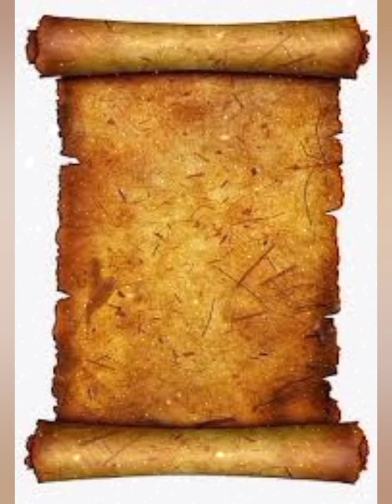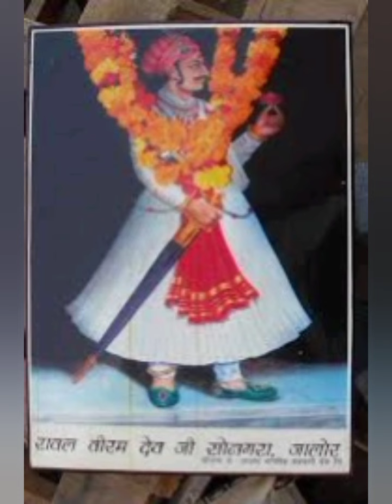HISTORY OF KANHAD DEV CHUAHAN (part-1) | कान्हड़ देव चौहान का इत्तिहास | जालौर का युद्ध | Chouhan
कान्हड़ देव चौहान का इत्तिहास | HISTORY OF KANHAD DEV CHUAHAN | KANHAD DEV CHAUHAN (part-1)

दोस्तों इस वीडियो में आप जानेगे.
वीरमदेव को देखते ही फिरोजा उससे प्यार करने लगी पर वीरमदेव को  उससे प्यार नहीं था फिरोजा तो वीरमदेव से विवाह करना चाहती थी लेकिन वीरमदेव तुरंत ही दिल्ली छोड़ वापस जालौर लौट आया।
पीछे से अलाउद्दीन ने विवाह का प्रस्ताव भेजा लेकिन वीरम देव ने विवाह प्रस्ताव को ही फाड कर फेक दिया और कुछ तो ऐसा कहा था जो अलाउद्दीन सहन नहीं कर पाया उसके बाद अलाउद्दीन ने क्या किया देखे। .